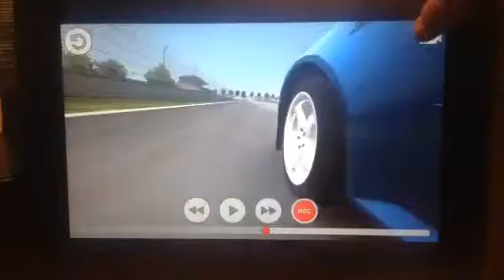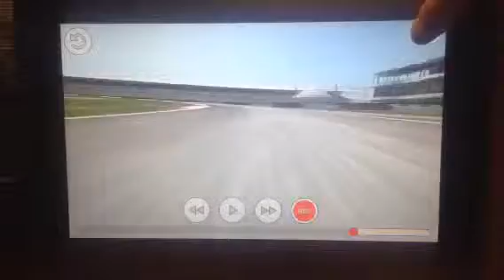Car X Drift Racing Android